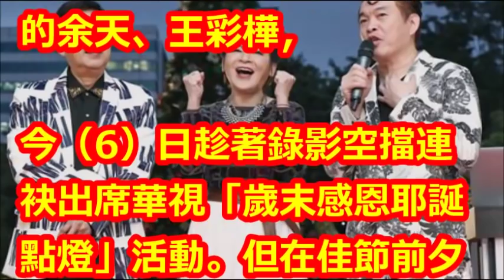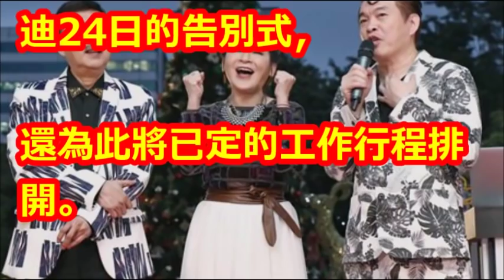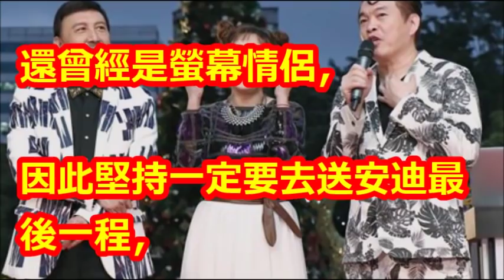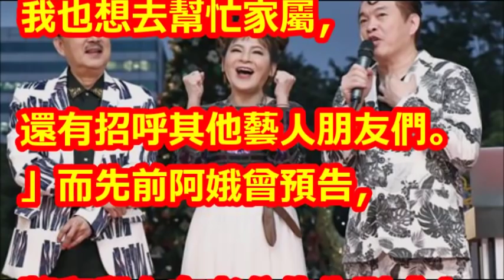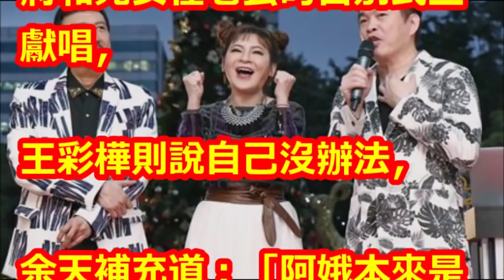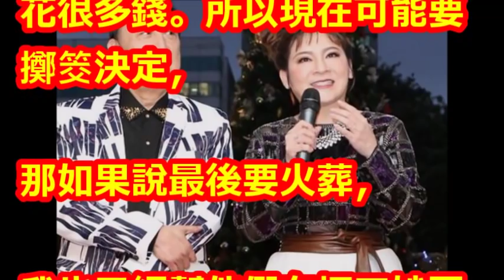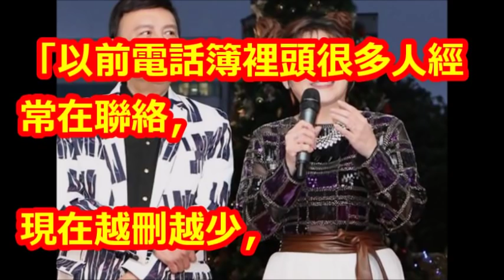余天助安迪〇〇！王彩樺連哭2天…「自砍工作」送最後一程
【相關視頻】

震撼彈！昏迷3周仍不敵病魔 資深藝人安迪食道癌3期病逝享年57歲｜記者 莫祥珍｜【娛樂星世界】20181202｜三立新聞台